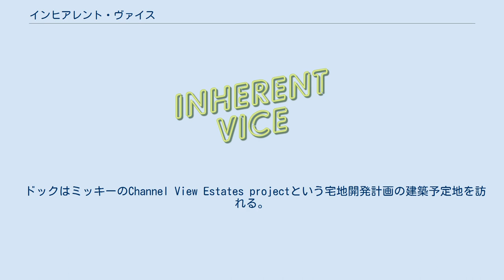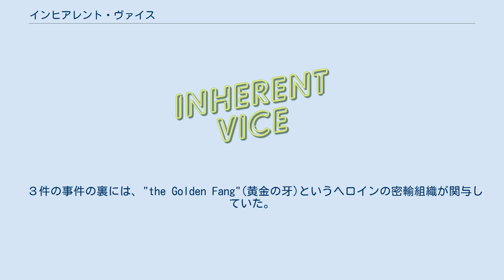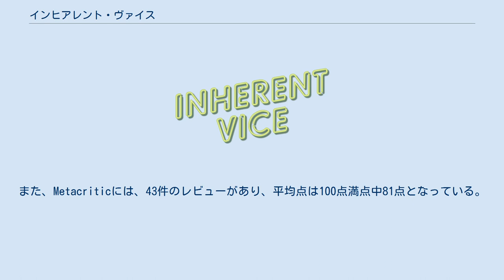インヒアレント・ヴァイス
トマス・ピンチョン
ポール・トーマス・アンダーソンの監督映画
『インヒアレント・ヴァイス』（Inherent Vice）は、トマス・ピンチョンの小説『LAヴァイス』を原作に、ポール・トーマス・アンダーソンが映画化した2014年のアメリカ映画。
 第87回アカデミー賞では脚色賞と衣裳デザイン賞にノミネートされた。
また、第72回ゴールデングローブ賞ではホアキン・フェニックスが主演男優賞にノミネートされた。
 1970年。
ラリ-・"ドック"・スポーテッロ（ホアキン・フェニックス）は、ロサンゼルスのゴルディータ・ビーチで私立探偵を営んでいる。
この映画で、ドックは３件の事件について調査依頼を受ける。
 ドックはミッキーのChannel View Estates projectという宅地開発計画の建築予定地を訪れる。
そこで建設中のマッサージパーラー店でジェイドとバンビという娼婦と知り合うが、野球のバットで殴られて気を失ってしまう。
目を覚ますと、ドックの隣にはチャーロックの死体が横たわり、その犯人の疑いを掛けられ、ロス市警の刑事"ビッグフット"に尋問される。
 ３件の事件の裏には、"the Golden Fang"(黄金の牙)というヘロインの密輸組織が関与していた。
 ※括弧内は日本語吹替 2010年12月、アンダーソンが『LAヴァイス』を原案とする映画の製作を望んでいることが初めて報じられた。
この数ヶ月前に監督作『ザ・マスター』の製作が延期になっているが、それ以来アンダーソンは本作のために脚本を書き続けていた。
 2011年2月までに、アンダーソンは脚本の第1稿を完成させ、第2稿の半分以上を書き上げた。
2012年9月、アンダーソンは、脚本は執筆中だが、近年中に『インヒアレント・ヴァイス』の製作に取り掛かりたいと表明した。
 アンダーソンは本作を「緻密な、すばらしく熟考された物事が、想像しうる中でも最高にくだらないジョークの中で混ざり合っている」と表現している。
ピンチョンの作品が映画化されるのは本作が初めてである 。
 アンダーソンは、かつてピンチョンの小説『ヴァインランド』の映画化を試みたことがあったが、挫折している。
本作のエンディングは、原作から大幅に変更されている。
 アンダーソンは、本作を監督するにあたり、ロバート・アルドリッチ監督の映画『キッスで殺せ!』や、レイモンド・チャンドラー原作の映画『三つ数えろ』、『ロング・グッドバイ』から影響を受けたことを明かしている。
 2011年秋、『オズ はじまりの戦い』を降板したロバート・ダウニー・Jrが今作のドック役に興味を持っていることが報じられた。
同年12月、ダウニー・Jrは今作への出演について「おそらく実現する」とコメントしている。
2013年1月、ダウニー・Jrがプロジェクトを退き、ホアキン・フェニックスが主演のための協議に入ったことが報じられた。
 2013年5月上旬、ベニチオ・デル・トロ、オーウェン・ウィルソン、リース・ウィザースプーン、マーティン・ショート、ジェナ・マローンが出演のための協議に入ったことが、 同月下旬にはジョシュ・ブローリンとキャサリン・ウォーターストンがキャストに加わったことが報じられた。
 本作のスコアは、レディオヘッドのギタリスト、ジョニー・グリーンウッドが担当する。
スコアはロンドンのロイヤル・フィルハーモニー管弦楽団と共に録音された。
グリーンウッドがアンダーソン作品のスコアを手掛けるのは『ゼア・ウィル・ビー・ブラッド』『ザ・マスター』に続いて3度目である。
 本作は2014年10月4日、ニューヨーク映画祭でプレミア上映された。
同年12月12日に限定公開されたのち 、2015年1月9日には全米の映画館で公開された。
 本作はおおむね肯定的な評価を得ている。
映画批評サイトRotten Tomatoesには、222件のレビューがあり、批評家支持率は74％、平均点は10点満点中7.1点となっている。
また、Metacriticには、43件のレビューがあり、平均点は100点満点中81点となっている。
 IGNのマット・パッチスは、本作に10点満点中8.9点を与え、「非常に魅力的で、今年最もグルーヴィな映画のひとつ」であり、「本作は濃密で、また...